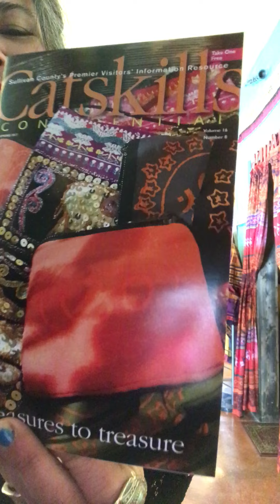FHCB Daily Dress gets great press!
The Funky Hippy Chic Boutique gets featured in our local paper The Catskills Confidential!! Check it out!